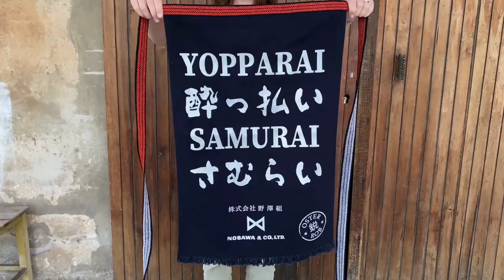Japanese Maekake "Yopparai Samurai"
The traditional Japanese apron (jap. Maekake 前掛け) is deeply ingrained into Japanese culture. They were historically worn by staff at small manufacturers and by merchants throughout the country. In the 21st century, maekake has found a new audience among professionals and craftspeople who have put their own spin on this traditional garment. It’s not uncommon to see chefs, florists, greengrocers, waiters etc. wearing this apron. Use maekake indoors or outdoors as a protective garment when cooking, gardening, auto repairs and DIY projects. 😀

Maekake are made with thick, woven cotton canvas, usually dark and dyed with indigo - its purpose is to protect the wearer from physical injury and heat-related accidents, as well as keep their clothes clean. The apron should be worn as tightly as is comfortable, with the belts wrapped around your back then brought to the front. Make sure the straps are even, then tie the belts securely in front with a basic shoelace knot. Give the apron a little tug to test the strength of the knot and to ensure that your maekake does not come undone when working.

JAPANESE APRON "YOPPARAI SAMURAI" (€45)⁠